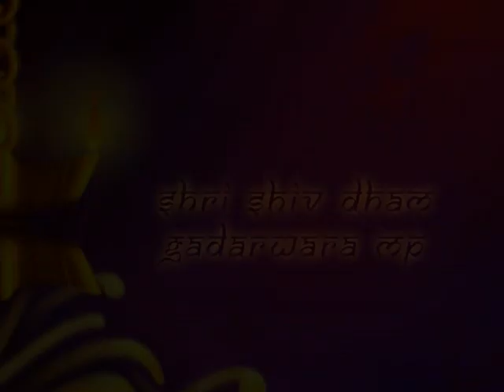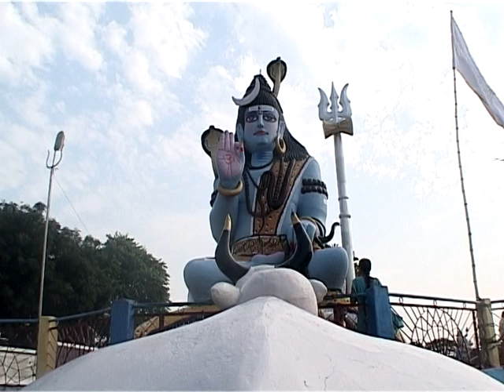Shiv Dham Gadarwara - Madhya Pradesh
Get closer to the divine as you watch this wonderful video that takes you to the Shiv Dham Gadarwara - Madhya Pradesh.